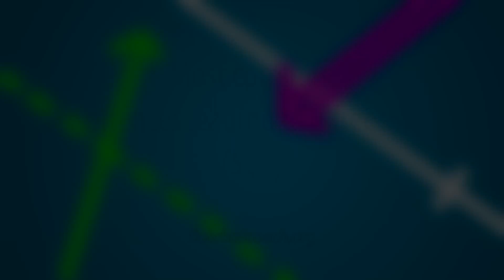Hit-in and common offences - floorballcoach.org